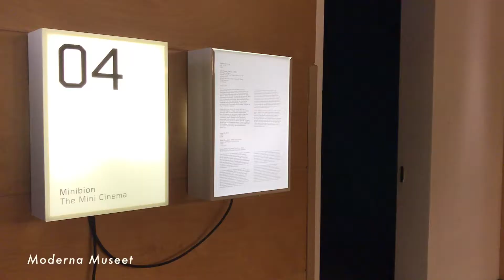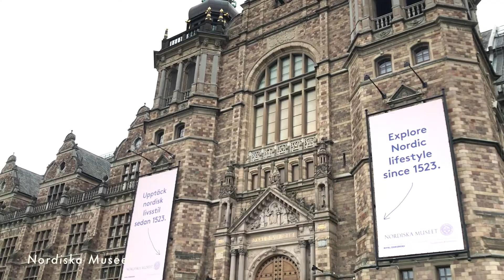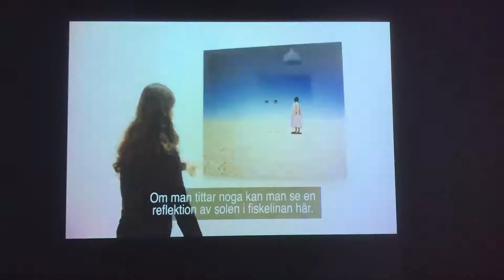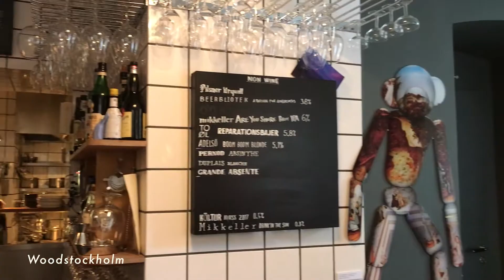Karine Goes To: Stockholm (Part 1)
TUNES:

Toonorth - Ice Tea
Middle School - Plush Pocket